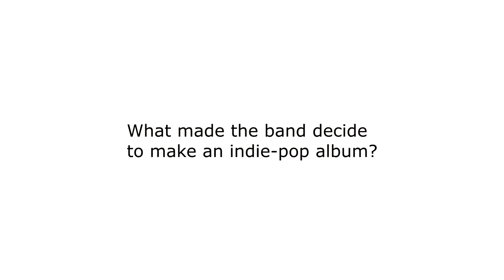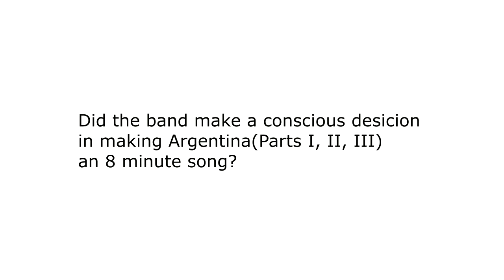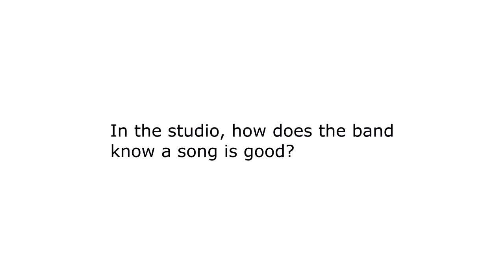Josh Hook Interview, Part 1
Track List - Feel the Effect, Argentina (Parts I,II,III)
Josh Hook (Lead Guitar, Tokyo Police Club) talks about TPC's new album, "Forcefield".

Forcefield is currently available everywhere.

Shot and Edited by Eugene Ponomarchuk.